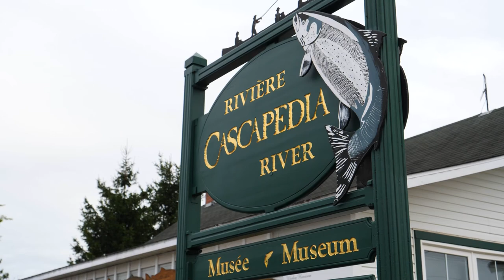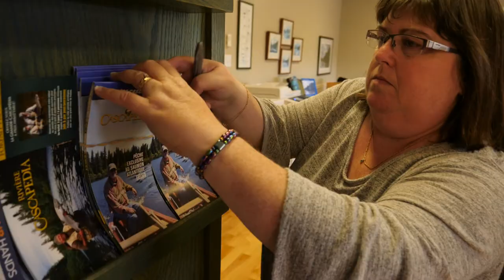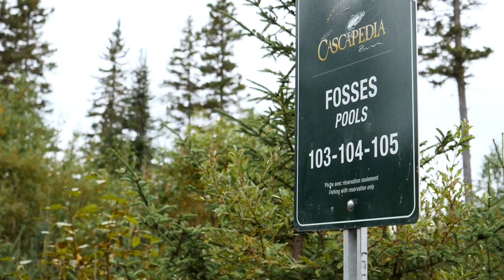Roadfish - Saison 2 - Épisode 8 - Roadfish sur la Cascapédia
La team Roadfish part en quête du saumon Atlantique sur la rivière Cascapédia. Jeff, Dan, Antoine, accompagné Daniel Giguère (PDG de la Voie Maltée) et d’autres invités se promènent de fosse en fosse, moucheuse à la main et armés de patiente. Ils sont enthousiastes car cette rivière a un des plus hauts taux de succès de la province. Antoine espère avoir la chance de sortir son premier saumon tandis que les autres se laissent envahir par le plaisird’explorer une rivière à saumons aux eaux translucides et turquoises.